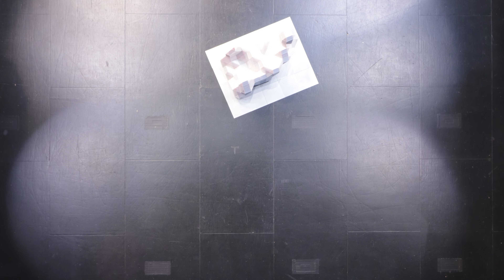Marching Cubes Final Countdown | Top View (extended)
In twenty hours spread across four days (February 12-15, 2022), I created a series of Marching Cubes assemblies based on Henry Moore’s monumental forms. Visitors to Marching Cubes Final Countdown were invited to help me perform these assemblies, or simply interact with the project however they liked.

UCI’s Experimental Media Performance Lab (xMPL) has been an essential venue for Marching Cubes, hosting the project’s premiere in 2016, and its most ambitious assemblies in 2019. This was the third and final Marching Cubes performance in the xMPL.

Also on view were the ten sequential two-channel films that make up Santa Ana Fall Line, which feature audio by UCI ICIT graduate Alex Lough.